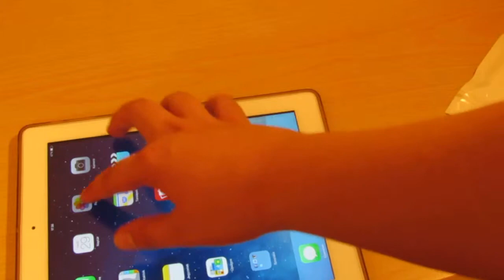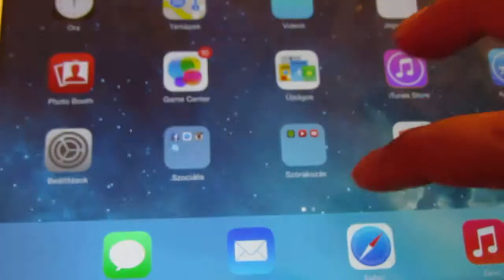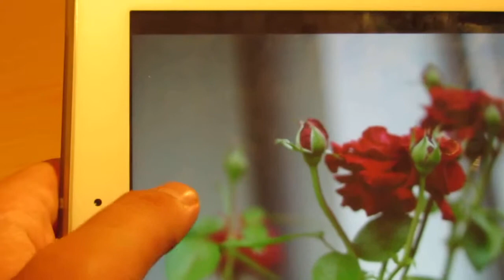5-in-1 Camera Connection Kit Card Reader for iPad/iPad 2/the New iPad